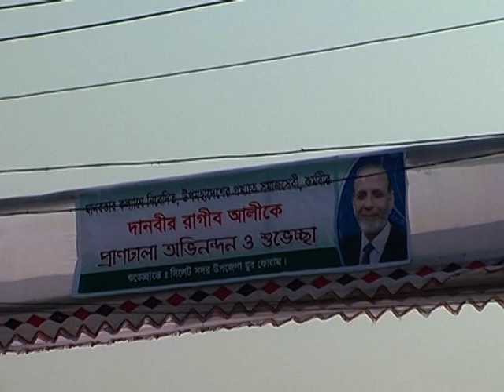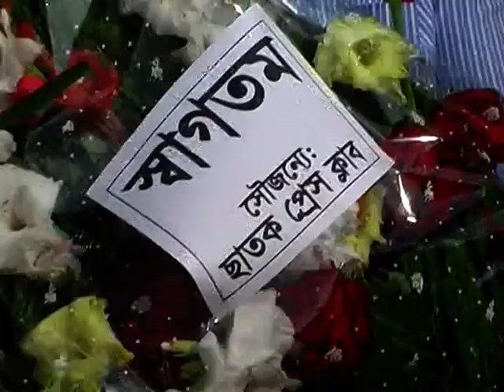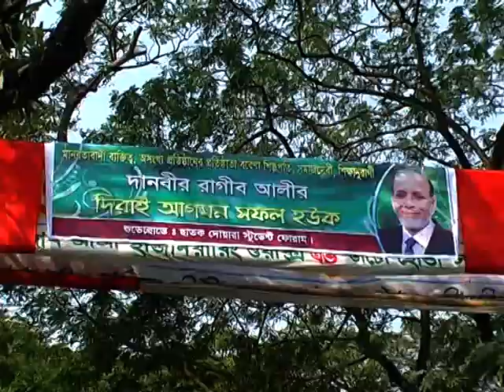দিরাই সংবর্ধনা VTS 01 1